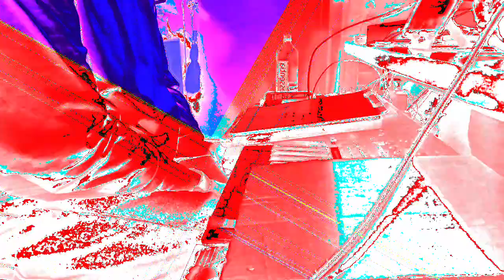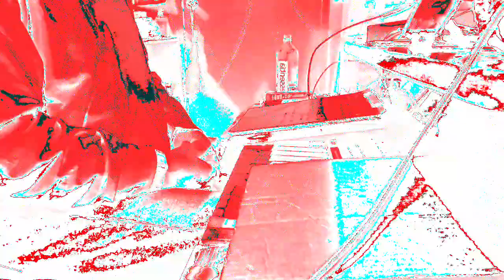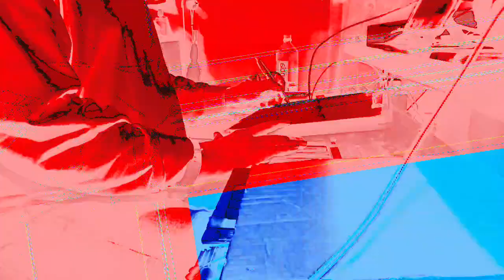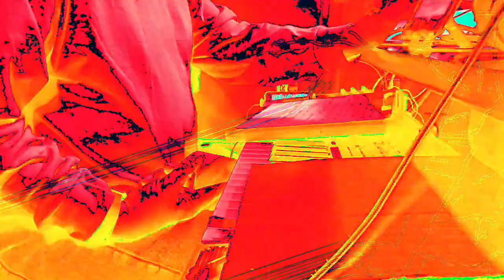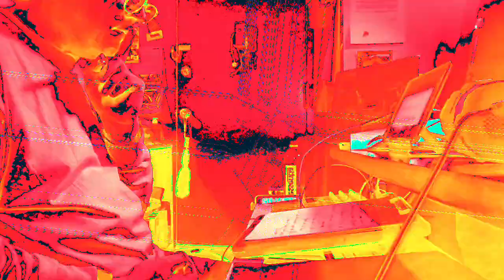[EPILEPSY WARNING] Movie 22 11 28 20h23m11s *Photosensitivity Warning*